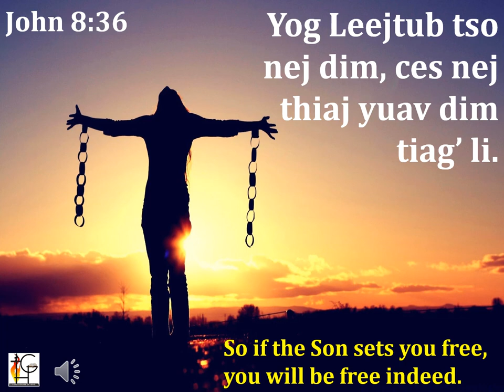01a Spiritual Freedom 24Sept2017